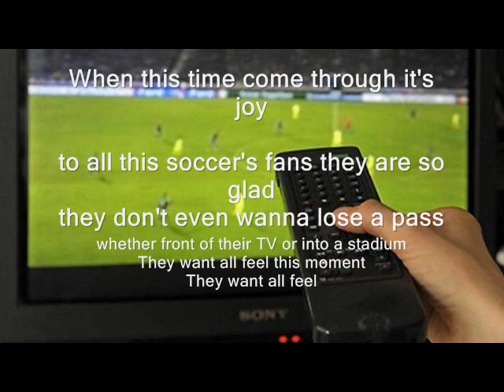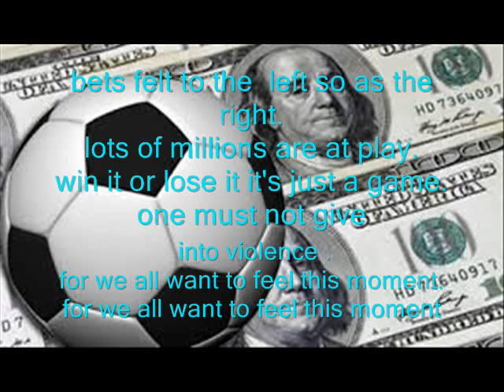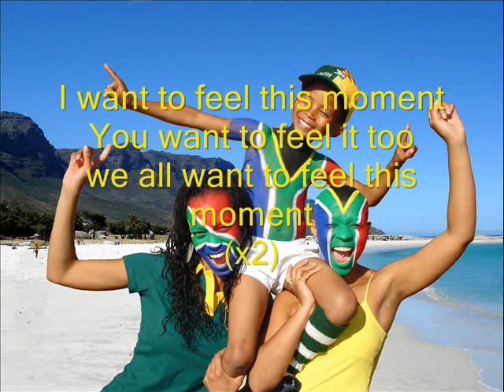Richkard just feel this moment